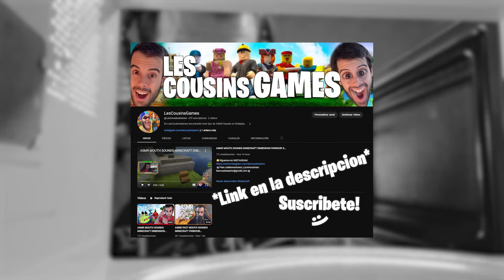ASMR RAPIDO Y AGRESIVO EN MI MICROONDAS 🥵 - ASMR FAST & AGGRESSIVE MICROWAVE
Seguimos con esta serie de vídeos haciendo ASMR Rapido y Agresivo dentro de los electrodomésticos de mi casa 🤣 esta vez ha tocado... EL MICROONDAS 😦

🤔Qué es el ASMR❓
El ASMR (Autonomous Sensory Meridian Response) es una sensación placentera que algunas personas experimentan cuando están expuestas a estímulos específicos, como sonidos suaves, susurros, movimientos lentos, o incluso al tacto ligero. Estos estímulos suelen provocar una sensación de hormigueo o relajación que comienza en el cuero cabelludo y se extiende por el resto del cuerpo.

Ahora que ya sabes lo que es el ASMR te animamos a disfrutar de nuestros vídeos y de las sensaciones que producen para ayudarte a dormir ♥️😄